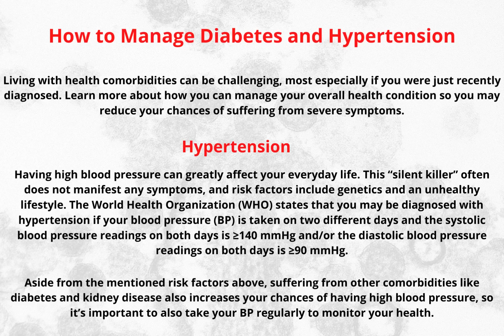Kalusugan ay Kayamanan "How to Manage Diabetes and Hypertension"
Ang Kalusugan ay Kayamanan
October 2022

" How to Manage Diabetes and Hypertension"